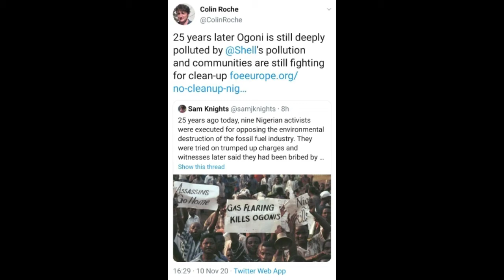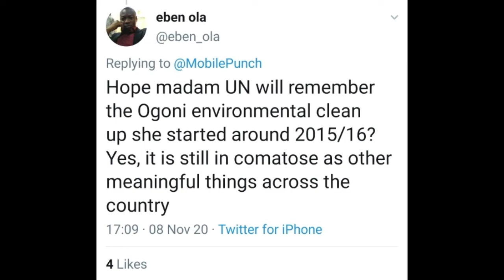THE TRUTH ABOUT KEN SARO-WIWA DEATH AFTER 25 YEARS. NOW JUSTICE IS BEING SERVED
Sir Ken Saro Wiwa, an activist that stood by the truth for his people in Niger Delta, Nigerian.